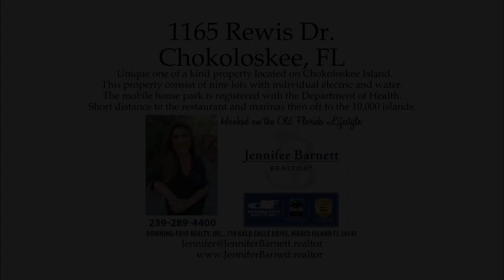1165 Rewis Dr Chokoloskee Listed By:Jennifer Jackson Barnett Downing Frye Realty Cell239-289-4400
Listed By: Jennifer Jackson Barnett
Downing Frye Realty Inc.

Unique one of a kind property located on Chokoloskee Island. This property consist of nine lots with individual electric and water. The mobil home park is registered with the Department of Health. Short distance to the restaurant and marinas then off to the 10,000 islands.